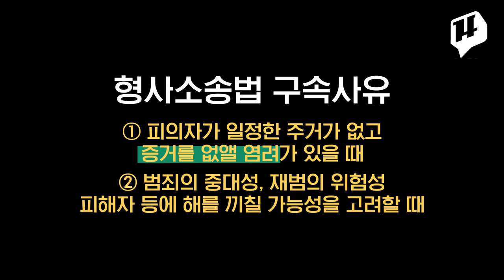황하나, 로버트 할리 같은 마약인데 다른 이유? / 14F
마약 구매, 투약 혐의를 받는 로버트 할리가 체포 이틀 만인 지난 10일 석방됐습니다. 앞서 똑같은 마약 혐의로 체포된 황하나 씨는 증거 인멸의 우려가 있다며 구속됐는데요. 같은 마약 사건인데, 구속 여부가 다른 이유는 뭘까요?